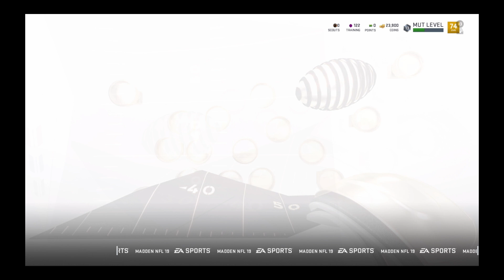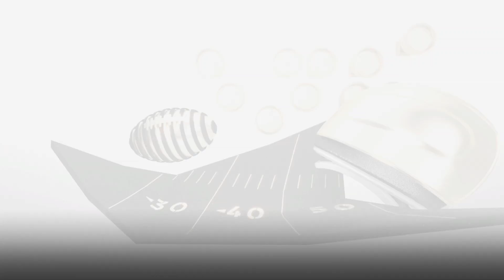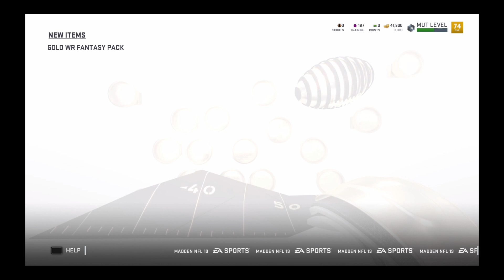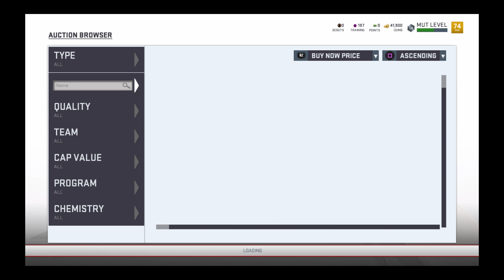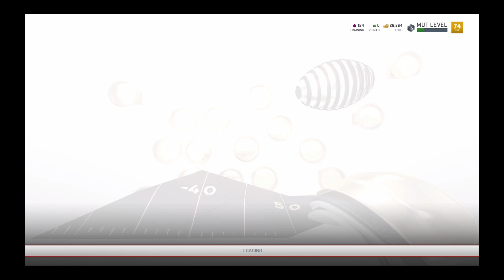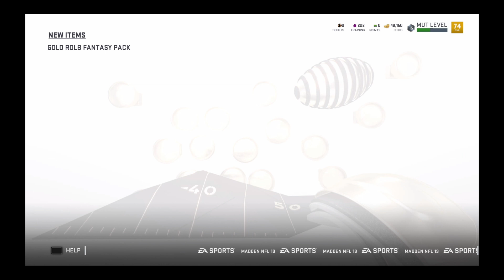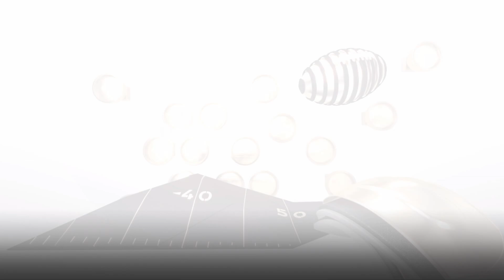Madden 19 Ultimate team - Got to 75 overall Ep4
SHAREfactory™